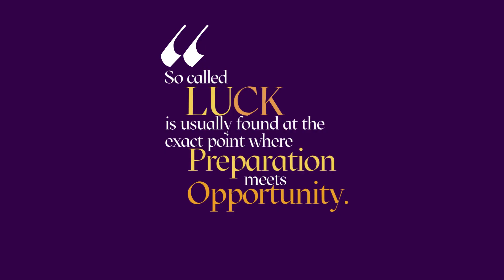Eclectic Brains Magazine — Michael Heller, Talent Resources Holdings Issue 10, December 2022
About Micheal Heller :
Owner and Founder of Talent Resources Holdings, Michael Heller started his career in entertainment law where he oversaw and negotiated many opportunities for brands to garner celebrity support as he managed many celebrities' careers from a commercial brand perspective which at the onset included but wasn’t limited to Lindsay Lohan, Paris Hilton,Mischa Barton, & Rachel Hunter. Michael has established deep and strong connections within the entertainment, brand, and celebrity space for years. In 2007 quickly realized that there weren’t many active facilitators bridging the gap between brands and talent, thus founding Talent Resources. Michael has led the creation of some of the biggest national events and campaigns since founding Talent Resources.

Talent Resources has recently facilitated partnerships with brands like Got Milk, Dunkin’, Elta MD, Neiman Marcus, The Children's Place and their new sub-brand PJ Place and Gymboree featuring renowned talent including Kevin Hart, Mandy Moore, Kris Jenner, Khloe Kardashian, and more.
From working with A-listers like Kylie Jenner, to Pro-Athletes like Kyle Kuzma and Steph Curry, Michael has a passion for connecting brands with the right talent for high-impact marketing campaigns that yield significant results.

Over recent years, Michael has continued to grow the Talent Resources presence by opening offices in London, Dubai, and Chicago, while expanding in Boston, Los Angeles, San Francisco, and New York.